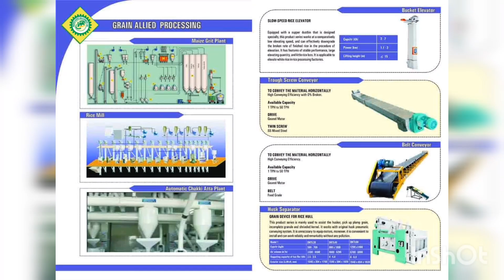অটোমেটিক সিস্টেম সকল প্রকারের ডাল উৎপাদনের মেশিনারিজ প্লান্ট ইউনিট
স্বয়ংক্রিয় পদ্ধতি সকল প্রকারের ডাল উৎপাদনের মেশিনারিজ প্লান্ট ইউনিট।
এই প্লান্ট ইউনিটি স্বয়ংক্রিয় পদ্ধতিতে ডাল উৎপাদন হয়ে থাকে কোন প্রকার হাতের স্পর্শ ছাড়াই। এই প্লান্ট আমরা সরাসরি আমদানি করে থাকি ইন্ডিয়া থেকে এবং ইনস্টলমেন্ট অথবা সংযুক্ত করা হয়ে থাকে. এই প্লান্ট ইউনিটি ইন্ডিয়ান টেকনোলজি দ্বারা নির্মিত. এই প্লান্ট ইউনিটি বাজারজাত করছে সাউথ বেঙ্গল ইঞ্জিনিয়ারিং এন্ড কন্ট্রোল
সাউথ বেঙ্গল পাওয়ার টেকনোলজি
ইন্ডিয়ান এগ্রো মেশিনারি বিডি
এই প্লান্ট ইউনিটি দ্বারা যে সকল ডাল উৎপাদন করা সম্ভব (ছোলার ডাল, বুট ডাল, মুগের ডাল, মুসুরির ডাল, মাষকলাইয়ের ডাল, খেসারির ডাল, প্রভৃতি সকল প্রকারের ডাল)
এই প্লান্ট ইউনিটের উৎপাদনক্ষমতা প্রতি ২৪  ঘণ্টায় ২৫-৩০০ টন ডাল ভাঙতে পারে।
আনুমানিক অনুসারে প্রতি ঘন্টায় ১.২৫-১০ টন ডাল ক্লাশিং ক্ষমতা।
কোন ব্যক্তি বা প্রতিষ্ঠান এই মেশিনটি প্রয়োজন হলে এই মেশিন ইউনিটির প্রয়োজন হলে আমাদের সাথে যোগাযোগ
সাউথ বেঙ্গল ইঞ্জিনিয়ারিং এন্ড কন্ট্রোল
সাউথ বেঙ্গল ফুড মেশিনারিজ
প্রধান কার্যালয় :৫ নং পি.টি.আই. রোড, ষষ্ঠী তালা পাড়া,যশোর, বাংলাদেশ .
মোবাইল নাম্বার:
+৮৮০১৭৩৭-৭৫৯৫৯৫
+৮৮০১৮৯৩-৪০৯৫০০
+৮৮০১৮৭২-৫৯০৩৯৮(অফিস)
South Bengal engineering and controls
South Bengal power technology
www. South Bengal engineering and controls.com.
ধন্যবাদ
সাউথ বেঙ্গল ইঞ্জিনিয়ারিং এন্ড কন্ট্রোল সাথে থাকার জন্য